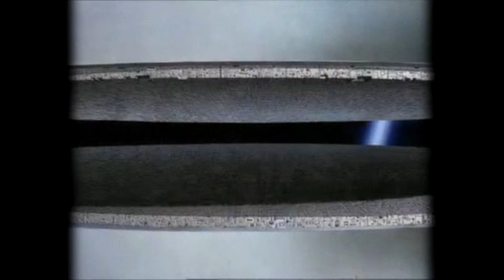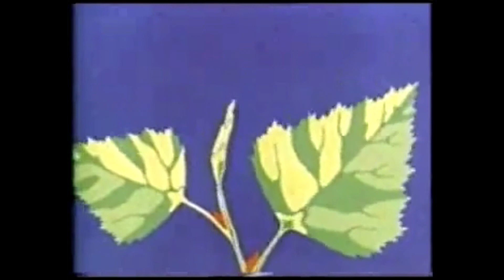Kevin - tomorrow (video)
soviet sci - fi ! ha ha